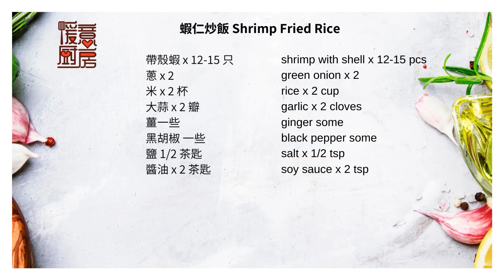蝦仁炒飯 啖啖蝦味 簡單炒飯 冬至升級版 星级炒飯 滿滿蝦香氣 [暖意廚房 - 港式料理]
唔好等啦即刻試下啦 (English Recipe below)

本集食譜:
帶殼蝦 x 12-15 只
蔥 x 2
米 x 2 杯
大蒜 x 2 瓣
薑一些
黑胡椒 一些
鹽 1/2 茶匙
醬油 x 2 茶匙

ingredients:
shrimp with shell x 12-15 pcs
green onion x 2
rice x 2 cup
garlic x 2 cloves
ginger some
black pepper some
salt x 1/2 tsp
soy sauce x 2 tsp